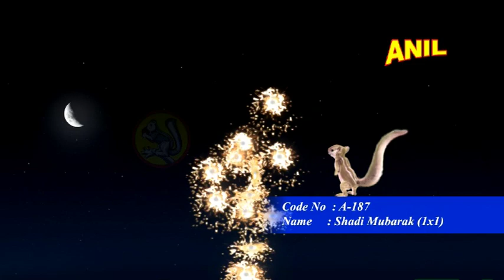Sadhi Mubarak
This is anilfireworks,Sadhi Mubarak